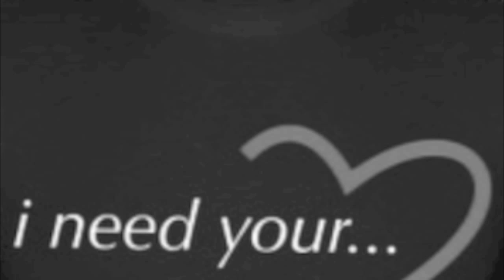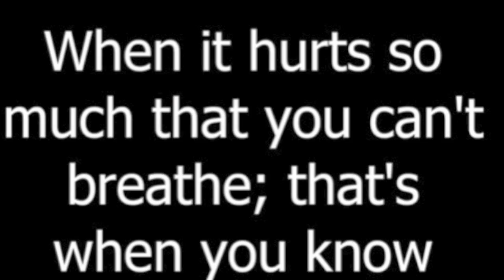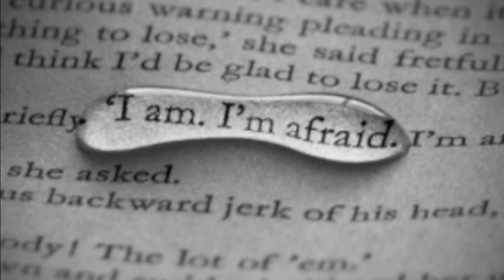HEART MADE OF STONE Vocals: Zoidiva ( John Beagley Music& Lyrics)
Heart Made of Stone  Zoidiva on lead vocals  John Beagley Music and Lyrics
Video by Zoi